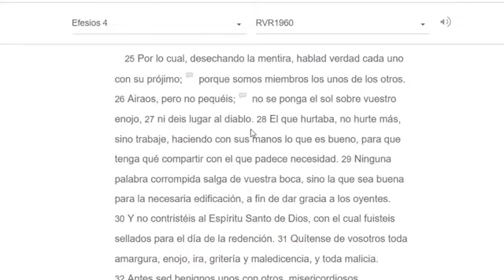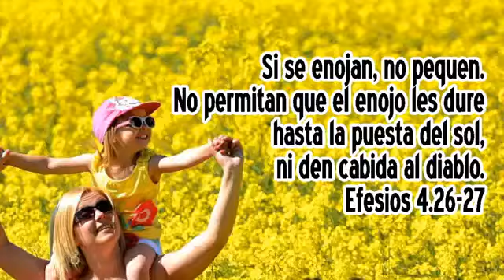Emociones bajo control -Devocional -6-9-20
Dios nos dio las emociones para disfrutar mas de la vida, aprende a ponerlas en orden y bajo control. Bendiciones